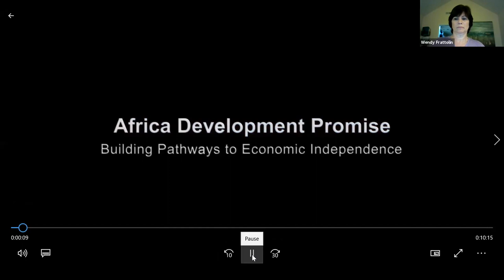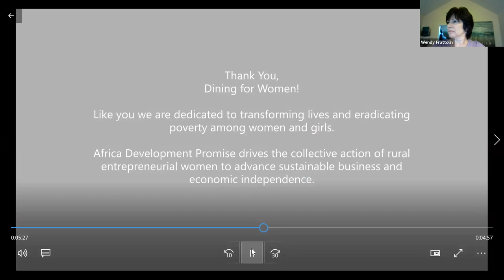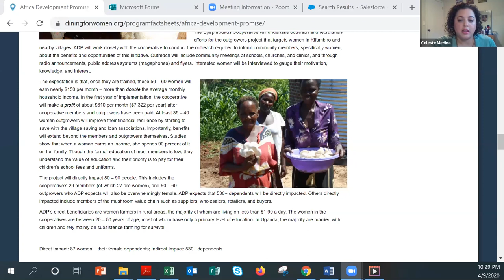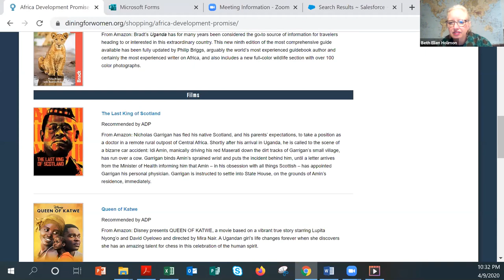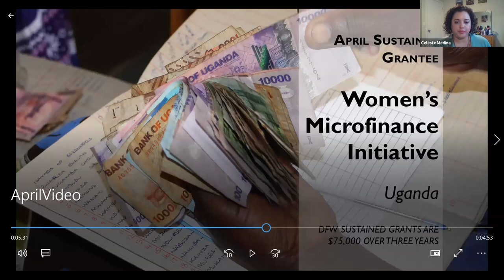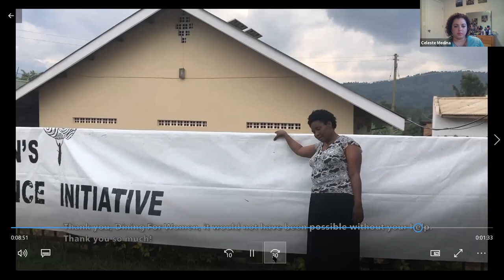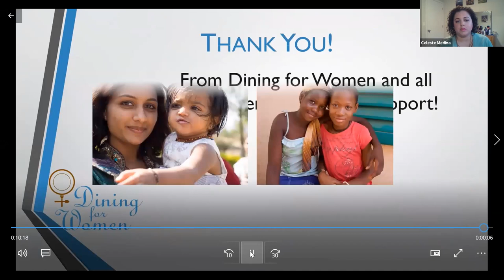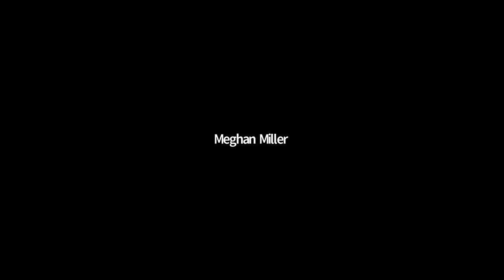April 9, 2020 National Virtual Meeting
DFW President & CEO Beth Ellen Holimon and Celeste Medina, a member of DFW’s Grant Selection Committee present our April Featured Grantee, Africa Development Promise and our Sustained Grantee, Women’s Microfinance Initiative along with behind-the-scene insights into our grant selection process.